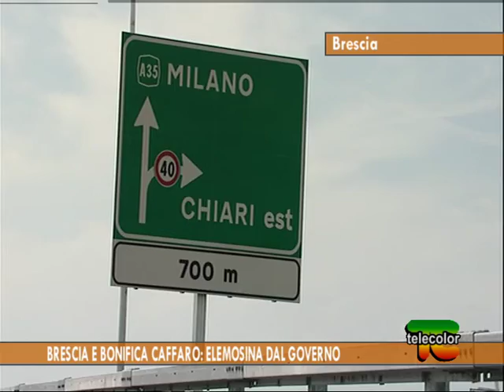Brescia e bonifica Caffaro: elemosina dal Governo